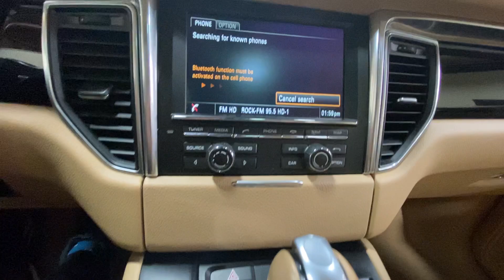2016 Porsche Macan S